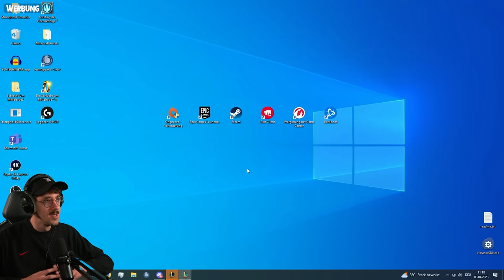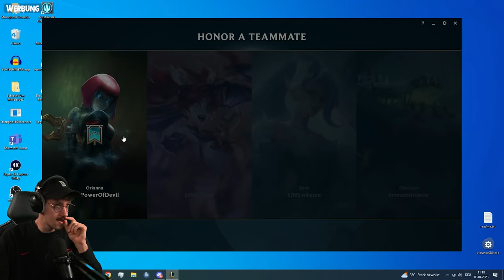Das beste Macro Spandaus | Challenger Climb 06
WERBUNG
Jetzt den PC Game Pass holen und krasse Vorteile in League of Legends sichern

Mit dem Game Pass erhalten die Mitglieder:
►Alle 160+ Champions
►Zugriff auf alle zukünftigen Champions, sobald sie veröffentlicht werden
►20 % XP-Boost

Schaut unbedingt noch bei @PowerOfEvilLoL und @EintrachtSpandau vorbei!

Eines der meistgespielten kompetitiven Spiele der Welt und eine wesentliche Komponente des MOBA-Genres. In League of Legends, einem Spiel, das Geschwindigkeit, Strategie und Intensität miteinander verbindet, treten zwei Teams mit fünf mächtigen Champions gegeneinander an, um die Basis des jeweils anderen Teams zu zerstören.
Kapitel:
00:00 - 02:25 Intro & Werbung
02:25 - 41:29 Gameplay
*Mein Equipment zusammengestellt:

*Mein Equipment für Drehs:
►Kleines Licht